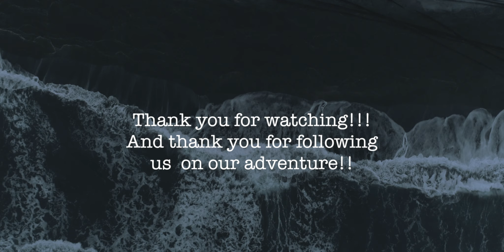ICELAND....A short showreel of our year in The breath of Iceland!